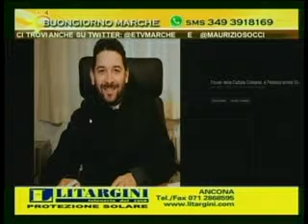DON ALDO: "NO AD HALLOWEEN, SI' ALLA VITA"